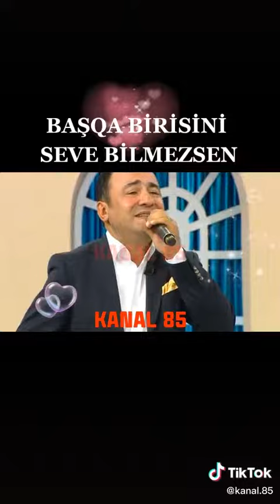13 iyun 2022